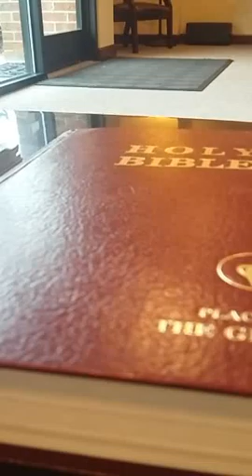November 10, 2015(6)